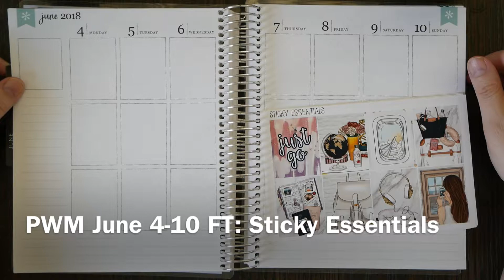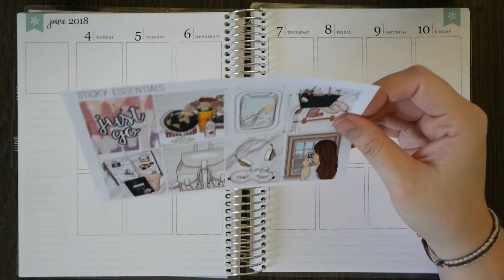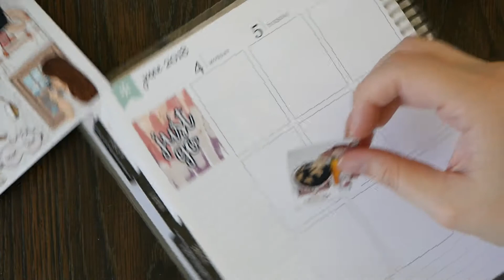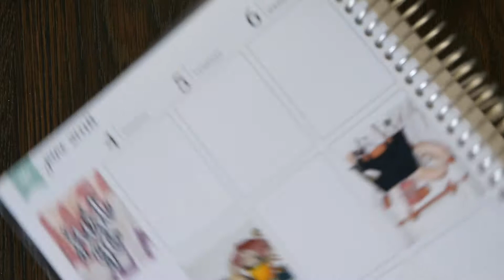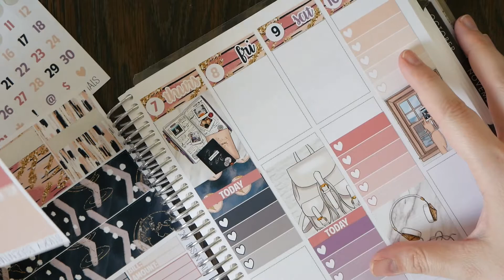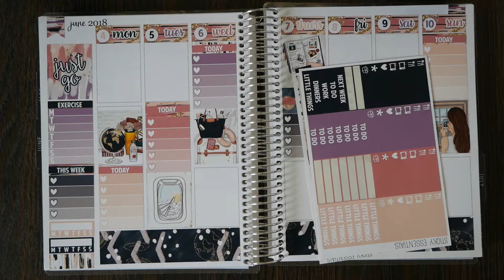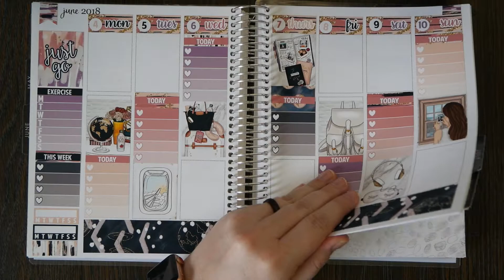PWM June 4-10 FT: Sticky Essentials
First complete preplanning done!!!

Sticky Essentials